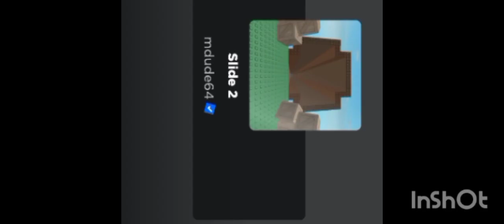escorregando muito no Roblox!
isso é muito maneiro 🤓